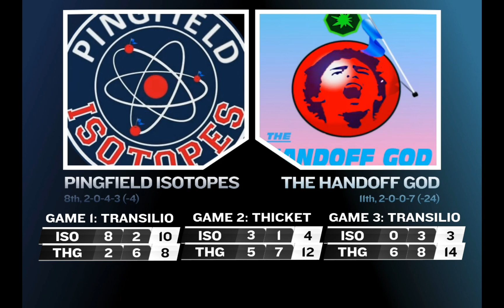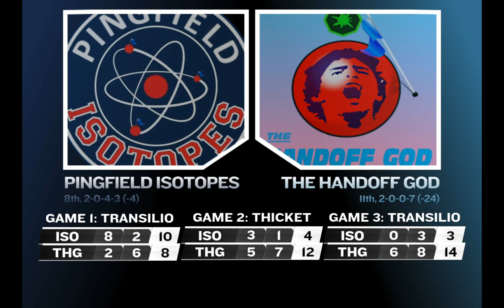NLTP Season 21 Week 4: Pingfield Isotopes vs. The Handoff God (B)